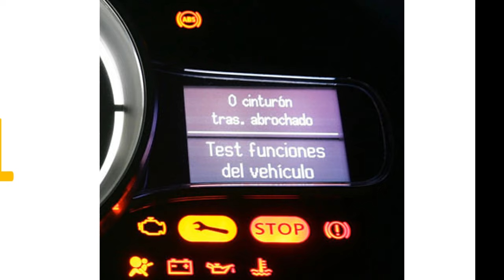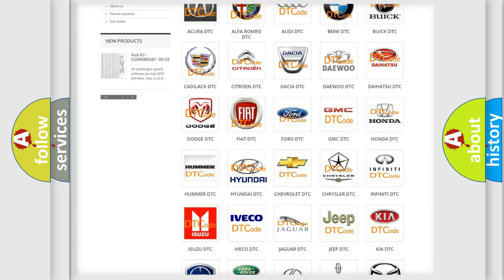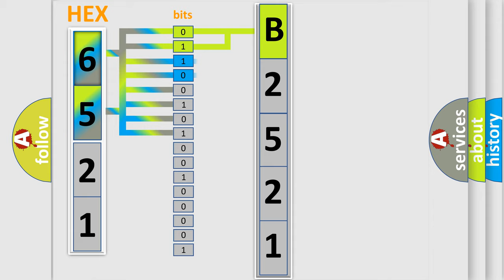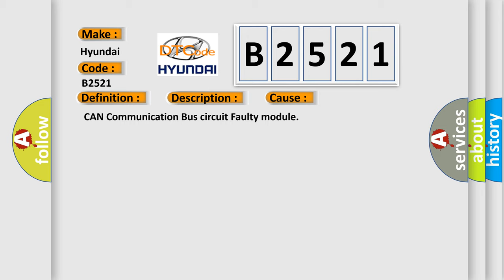DTC Hyundai B2521 Short Explanation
Contents:
0:21 Basic DTC analysis according to OBD2 protocol standard.
1:48 Insight into programming
2:58 A diagnostically understandable description of the Diagnostic Trouble Code
3:05 Basic error definition

Make:
Hyundai
Code:
B2521
Definition:
High Speed CAN Communication Bus
Description: